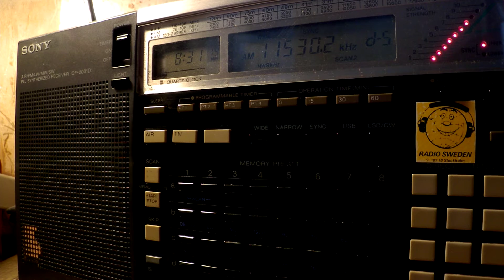01 03 2017 Numbers station S06s Russian Lady in Russian to Eu 0830 on 9255, 11530 unknown tx site in